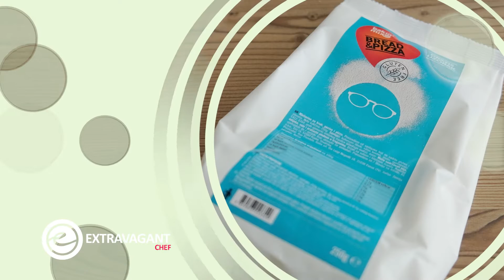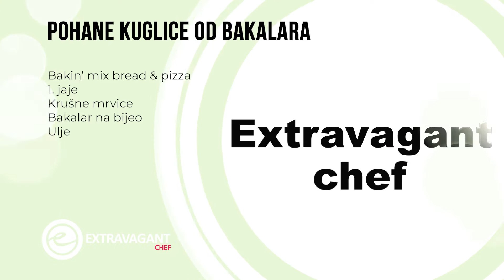Extravagant Chef: Pohane kuglice od bakalara